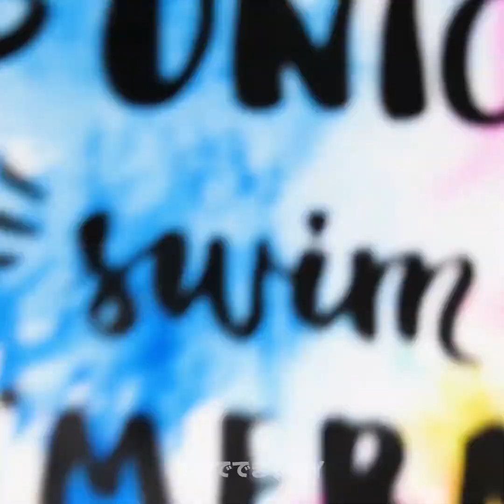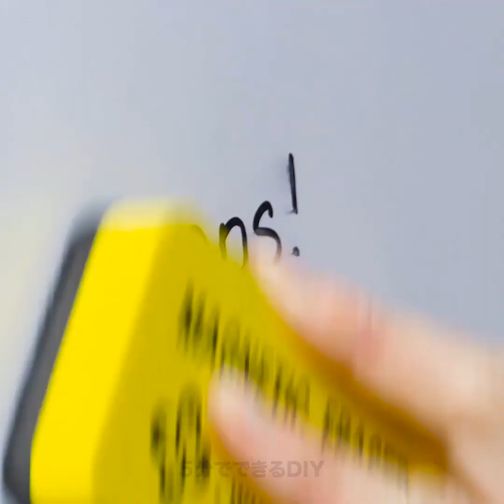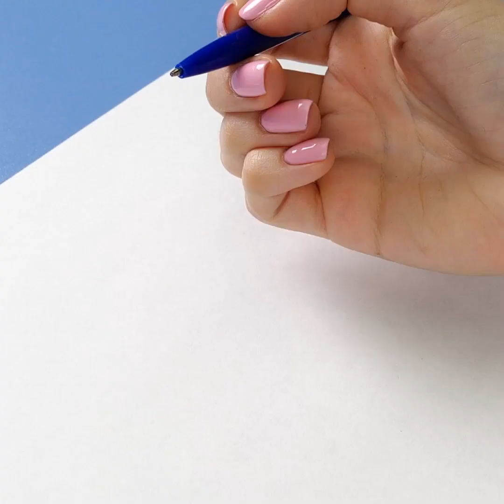フェルトペンを使った最高のDIYのアイデア35選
ペンの染みを落とす方法

子供はフェルトペンを使って絵を描くのが大好きなので、今回は絵を描くための色々な技法にチャレンジしてみよう。 この動画を見て、クリエイティブなアイデアを学ぶために、やっていることをやめて、今すぐにトライしてみよう。リラックスしたい時や、友達のために特別なものを作ってあげたい時には、色々な絵を描くことに挑戦してみよう。このチュートリアルを見ながら、クリスマスカードやノートを飾るための色々なデザインを描く方法に挑戦してみてね。さらに、たった5分でクールな絵を描く方法にもチャレンジしてみよう！

フェルトペンを使って創造性が高め、傑作を描くための、様々なヒントを学んでみよう。さらに、かわいいスタンプを作る方法にもチャレンジ。心のこもったかわいいスタンプを作るためのチュートリアルを見てみてね。指についてしまったペンの染みを超簡単に落としたかったら、その場所を蛍光ペンで塗って、脱脂綿でこすってみよう。

油性ペンの染みを落として、表面をきれいにする方法にチャレンジ。セラミックのタイルや、木の表面や、布や、カーペットについた油性ペンの染みを落とす方法を学んでみよう。まず、セラミック・タイルをきれいにするために、歯磨き粉を使ってみよう。木の表面についた染みは消毒用アルコールを使えばきれいになるはず。さらに、ハンドサニタイザーを使って、衣服についた染みを落とすこともできるから、お気に入りのTシャツを簡単に綺麗出来るはず。カーペットについた染みを落とすためには、消毒用アルコールとヘアスプレーを一緒に使って、洗い落としてみよう。

最後に、古いペンを再利用して、実生活に役立つ工作を作るための素晴らしいアイデアを学んでみてね。

タイムスタンプ：
00:09 クールなアートのアイデア
00:21 フェルトペンを使ったクールなトリック
01:18 Tシャツの飾り方
04:03 油性ペンの染みを落とす方法